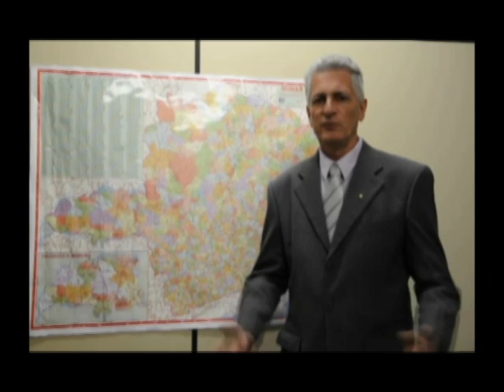Lula, Cidadão Honorário de Minas Gerais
Lula, a pedido do Deputado Estadual Rogério Correia, receberá da Assembleia Legislativa o título de Cidadão Honorário de Minas Gerais.